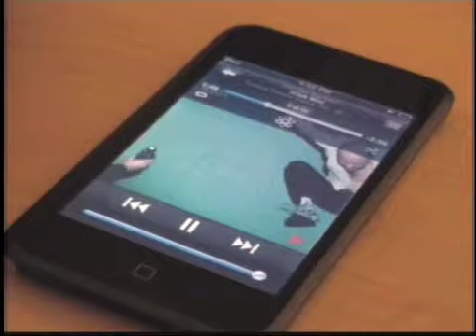Earphones bad for hearing?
Brian McCallen reports earphones might be bad for your hearing.